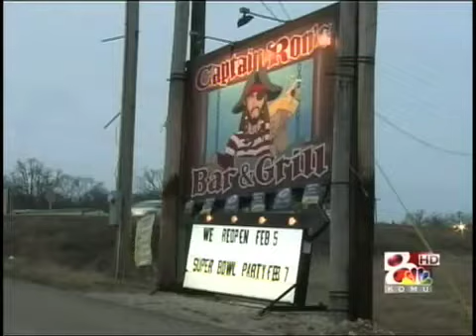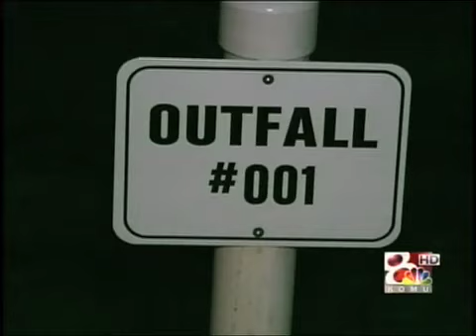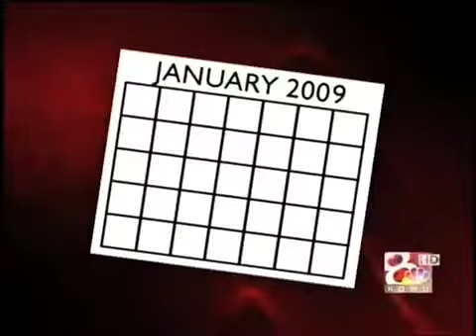Follow-Up Report at Lake of the Ozarks: Part I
This special report examines the Missouri DNR's response to a public outcry, after it withheld information about high E. coli levels at the Lake of the Ozarks.